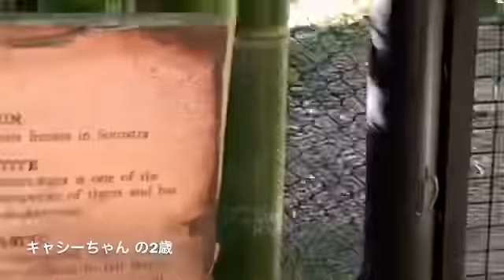トラさん tiger キャシー二歳 サンディエゴサファリパーク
トラの爪と牙🐅